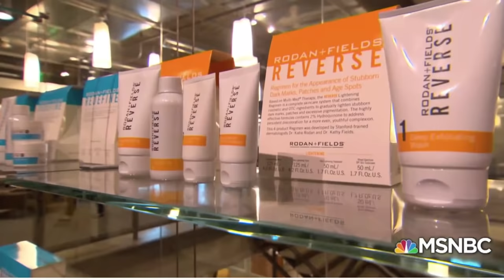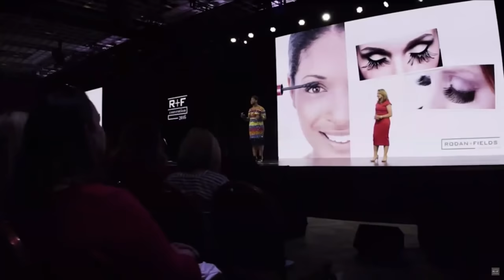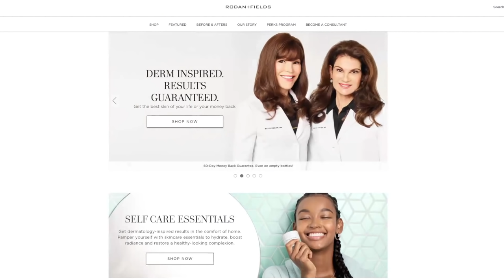RODAN + FIELDS EX 7-FIGURE EARNER TELLS ALL | Anti-MLM Interview R+F Jane Doe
MY 3 FAVORITE ANTI-MLM RESOURCES:
Combatting Cult Mind Control by Steven Hassan

Do you have an anti-MLM story of your own, or any MLM videos/pics to send me? I would love to tell it on my channel (your story can be done anonymously), as we need to spread awareness and education about these commercial cults and their abusive practices.

*I DO NOT encourage or support bullying or harassment towards any individual mentioned or part of MLM businesses or the practice thereof.*
Please be respectful to all, including in the comments.